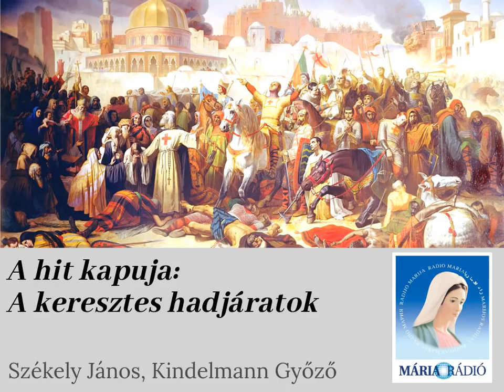A hit kapuja: A keresztes hadjáratok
Székely János és Kindelmann Győző műsora. Téma: az egyház bűnei, a keresztes hadjáratok.